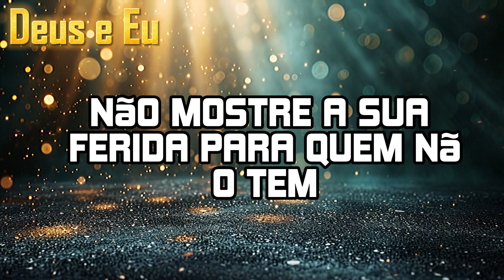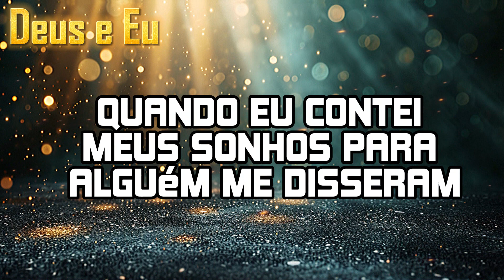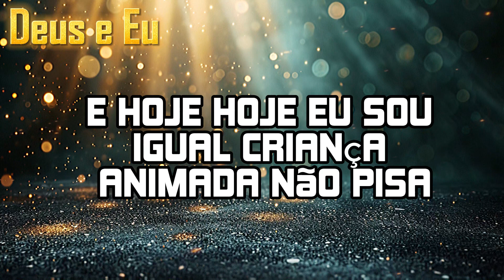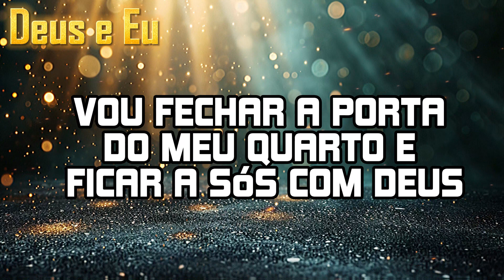Leandro Borges - Deus e Eu (Não conte seus maiores sonhos a ninguém) - com letra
✨ Bem-vindo ao 'Louvores ao Altíssimo'!
💛Se você gostou do meu vídeo, não esqueça de curtir, comentar, se inscrever e compartilhar. Desejo-lhe uma boa saúde, sucesso e amor!